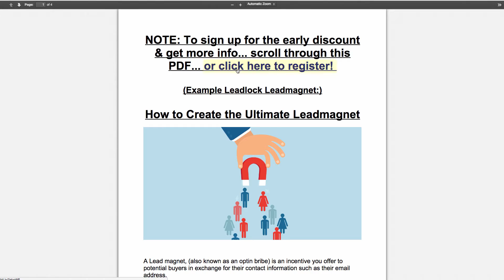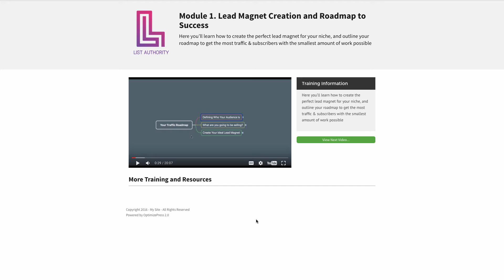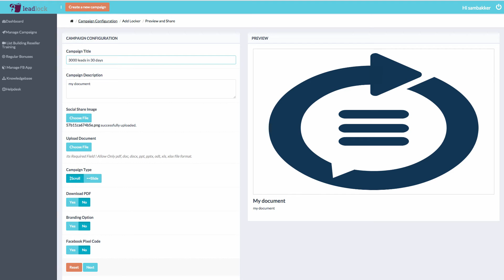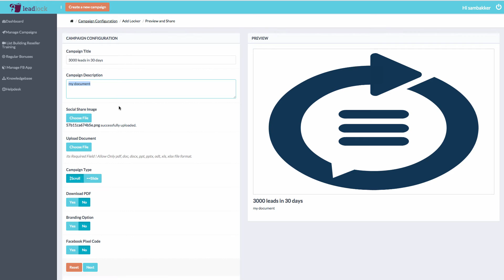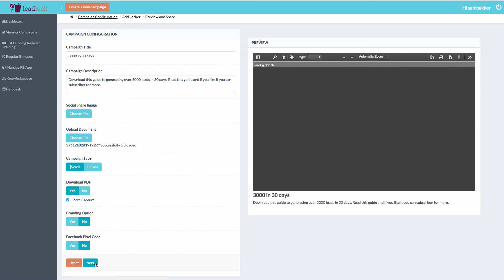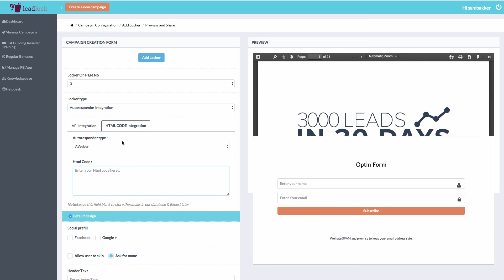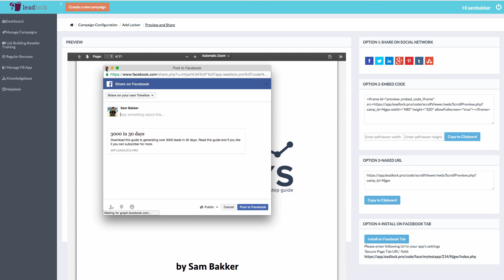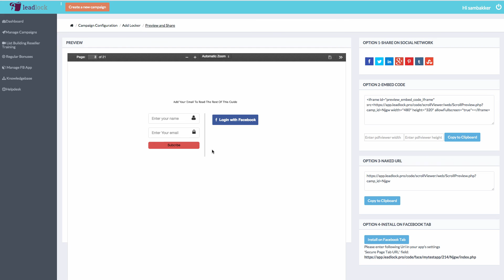Lead Lock Demo